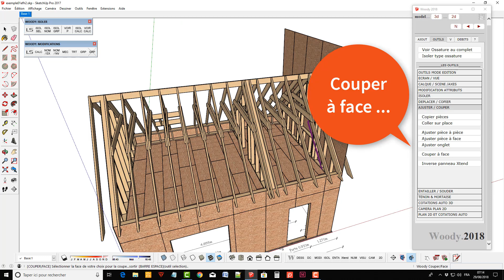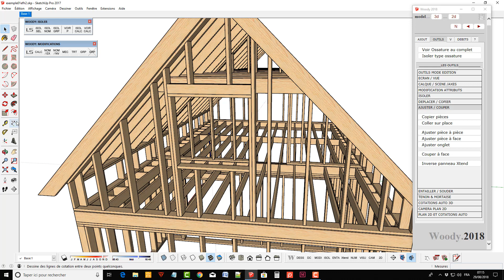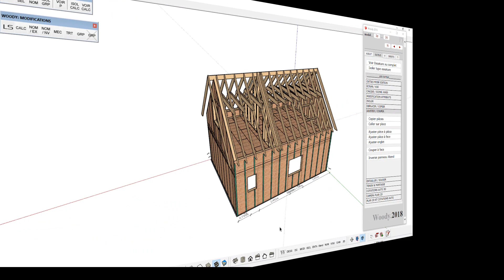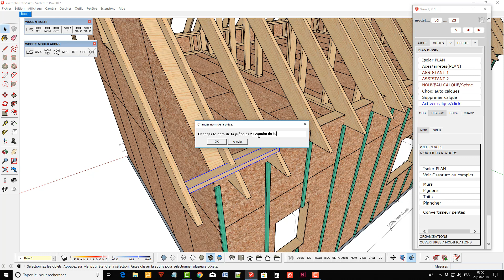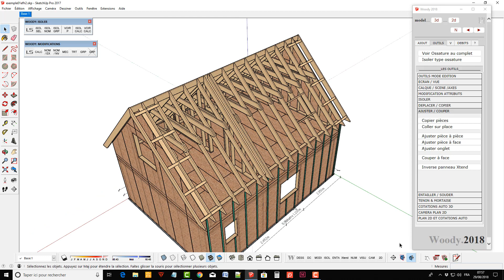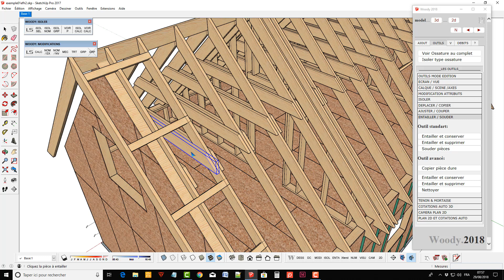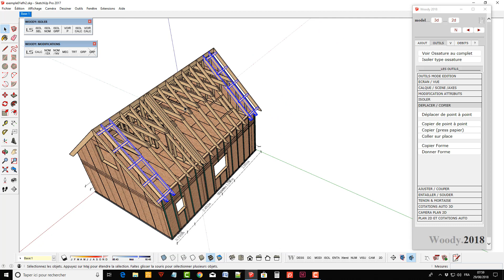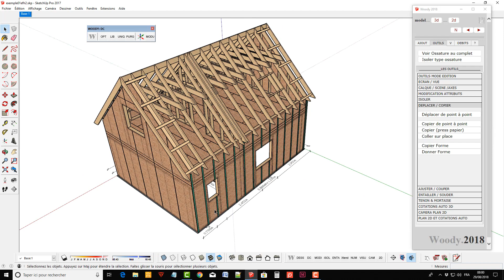Exercice 1 partie 8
1.Dessiner voile travaillant (suite)
2.Dessiner avancée de toiture
3.Utiliser outils "vue"